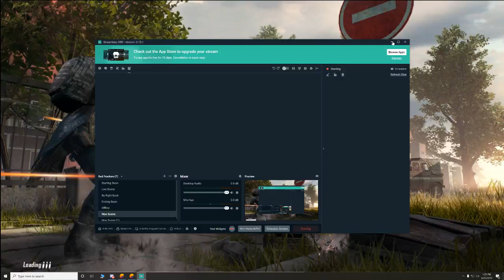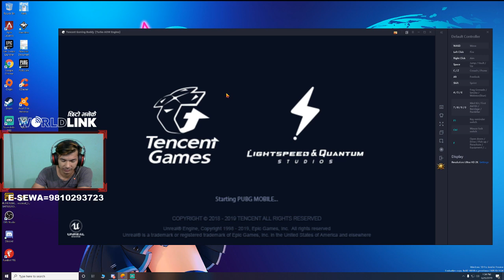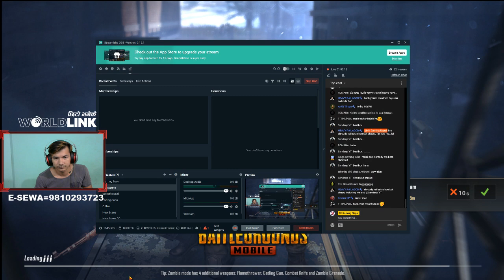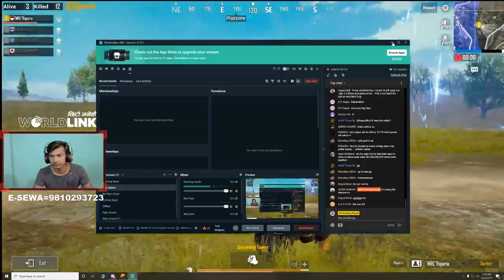PUBG MOBILE LIVE WITH 4K G,AMING NEPAL ,PUBG MOBILE EMULATOR PLAYER,MAKADOCKS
LETS KILL CHEATER IN ASIA SERVER,PUBG MOBILE EMULATOR PLAYER,MAKADOCKS

LIVE FROM NEPAL ,PUBG LIVE WITH SUB //WINNER WINNER CHICKEN DINNER

PUBGM //PUBGM PRO SQUAD LIVE GAMEPLAY,4K GAMING NEPAL LIVE NOW

GAMEPLAYNEPALDINNERDINNERDINNERupport the stream PUBG MOBILE LIVE NOW NEPALI,PUBG Live stream by 4k gaming nepal||playing with subscriber, pubg in
Hello And Namstey Sathiharu. Welcome To Live Stream By 4k Gaming Nepal.
Motivate A lot To me To LIve Stream Further

► My Computer Specs:

CPU  : Intel i7 8700 6core 8th gen
GPU  : Nvidia GTX 1080 8gb
Mouse  :Hp GAming Mouse
Mousepad  : HP [local]
Keyboard  : HP[local]
Headset  :
RAM  : 16 GB
Webcam  : Simple

→ The following are not allowed:

• Self-Promotion
• Bullying/Racism
• Swearing